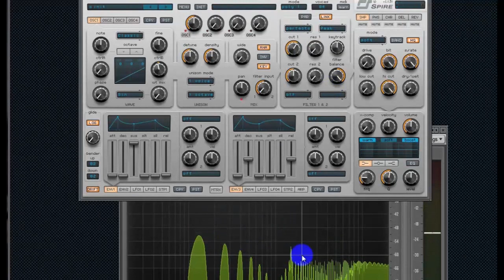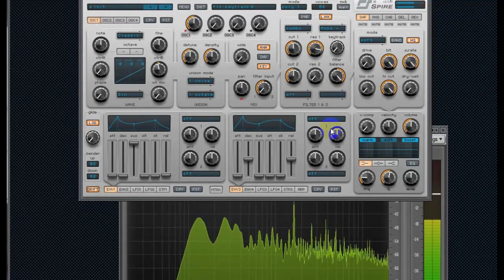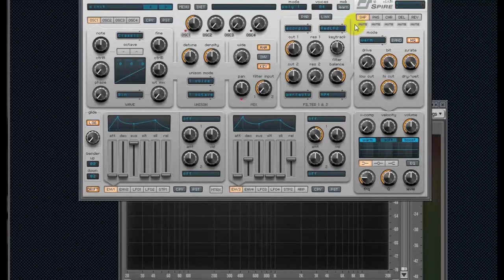Мини-курс по Reveal Sound Spire полный разбор синтезатора на русском. Урок-обзор Spire VST. Часть 2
Обучающий видео урок по синтезатору Spire (Часть 2) от проекта FL Studio PRO
Вторая серия из мини курса по синтезатору Spire от компании Reveal Sound. В этой серии я в полной разберу для вас следующую за осцилляторами секцию - секцию фильтров - и так же мы посмотрим как устроен данный VST синтезатор и как работать в нем более эффективно и легче внутри FL Studio.
Мини - курс по Reveal Sound Spire на русском языке, полный разбор и хитрости синтезатора в FL Studio. Урок - обзор Spire VST. Часть 2 - Фильтрация в Spire, секция фильтров - виды фильтров синтезатора - способы комбинирования фильтров.